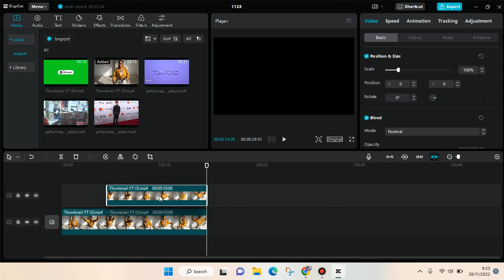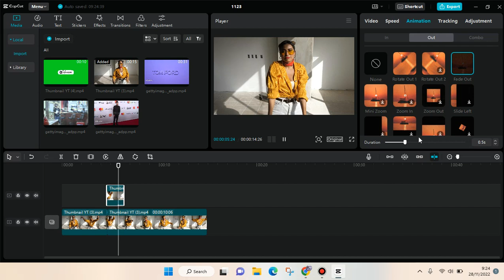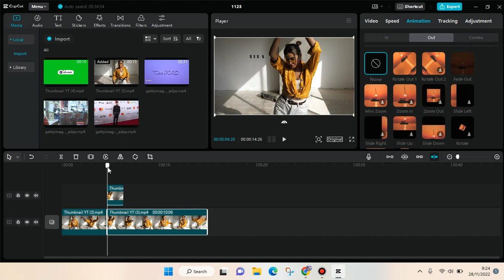Ghost Zoom Effect on CapCut PC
Here is how to make a Ghost Zoom Effect on CapCut PC